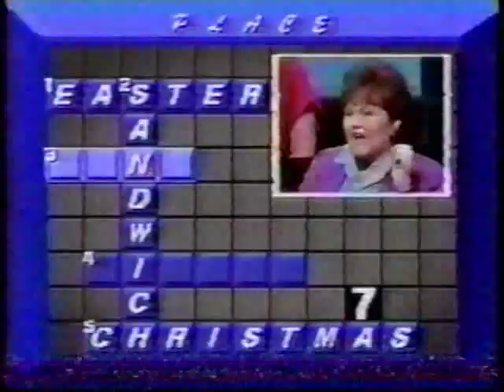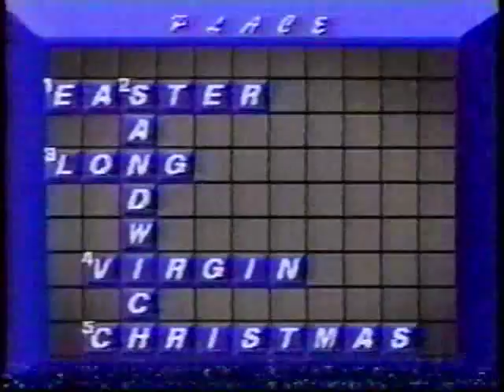Crosswits, pt. d2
With Richard Kline, Edie McClurg, Stephen Bishop, and Lois Bromfield.